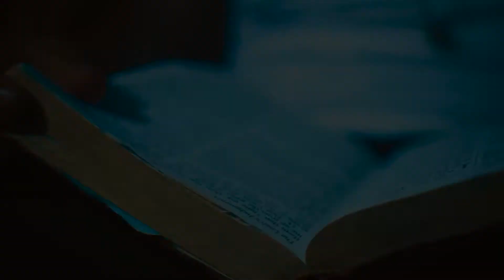D-BANDO- SECURE THE BAG | SHOT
ARTIST - D- BANDO
SONG - SECURE THE BAG
PROJECT - DOUBTED 2
DIRECTED BY - @IMCREATIVEJAY